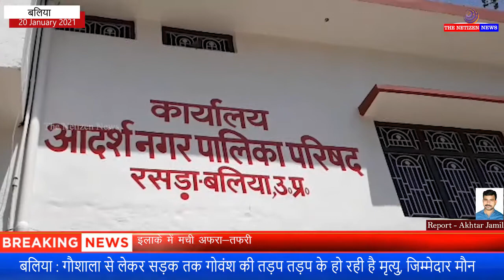बलिया : गौशाला से लेकर सड़क तक गोवंश की तड़प तड़प के हो रही है मृत्यु, जिम्मेदार मौन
बलिया जिले के रसड़ा में सड़क से लेकर गौशाला तक गोवंश की स्थिति काफी दयनीय बनी हुई है। जहां एक तरफ हमारी योगी सरकार गौशाला खोल सभी गोवंश को भोजन रहने के लिए स्थान सम्मान के नाम पर करोड़ों खर्च कर रही है,

लेकिन धरातल पर इसका नजारा कुछ और ही दिखाई दे रहा है रसड़ा नगर पालिका स्थित बनियाबांध गौशाला में गायों की स्थिति काफी दयनीय देखी गई जिसमें 3 गए ऐसी थी जो अपने पैरों पर खड़ी भी नहीं हो पा रही थी उनकी आंखों को पक्षियों द्वारा फोड़ दिया गया था,

उनके शरीर पर चारों तरफ जख्मी दिखाई दे रहे थे लेकिन जिम्मेदार इस पर मौन धारण किए हुए हैं यही नहीं रसड़ा क्षेत्र के मंदा गांव के क्रासिंग के समीप एक गाय रोड के किनारे तड़पती हुई देखी गई,

जिसका चेहरा लोगों द्वारा ढक दिया गया था लेकिन गाय रोड के किनारे तड़प रही थी लेकिन जिम्मेदारों को इसकी कोई परवाह नहीं है केंद्र सरकार और राज्य सरकार द्वारा खर्च करने के बाद भी कुछ जिम्मेदार लोगों की उदासीनता के चलते गाय आज गौशालाओं और रोड पर तड़प तड़प कर मरने को विवश है।